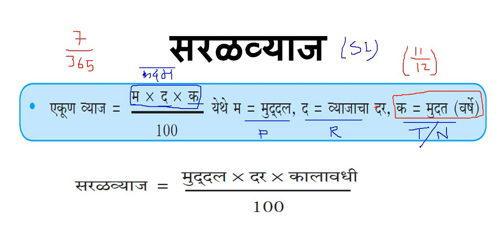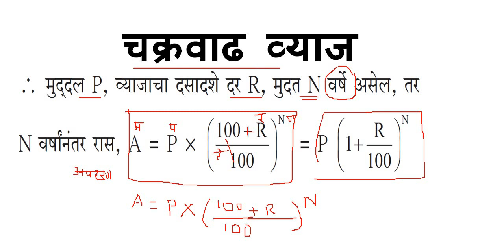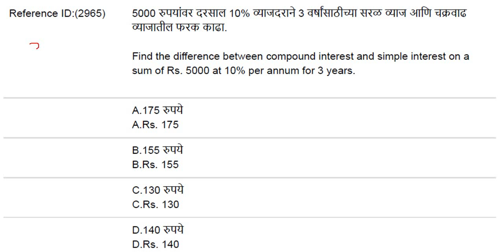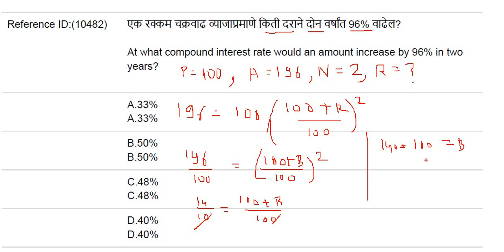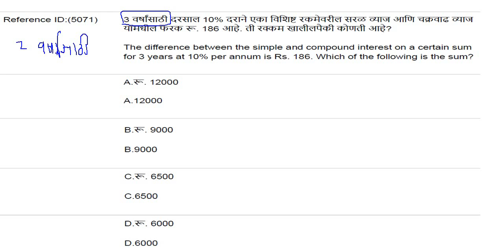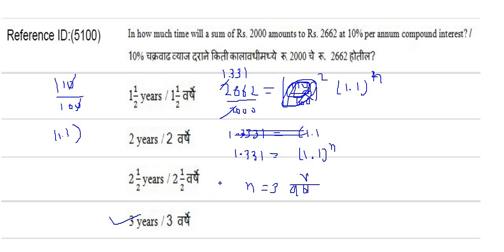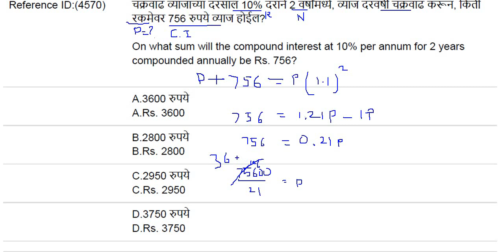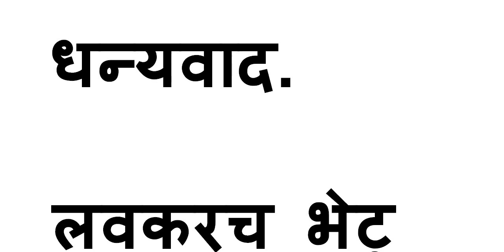सरळव्याज, चक्रवाढ व्याज (Simple interest & compound interest)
सरळव्याज, चक्रवाढ व्याज
after seeing this complete video you are able to solve following topics
1)  formulae of SI & CI , formulae of difference between SI & CI for 2 years as well as for 3 years
2) how to find simple interest?
3) how to find compound interest?
4) difference between simple and compound interest?